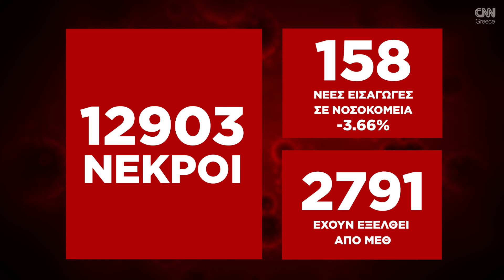Κορωνοϊός: Η εξάπλωση της Covid 19 στην Ελλάδα με αριθμούς (26/07)